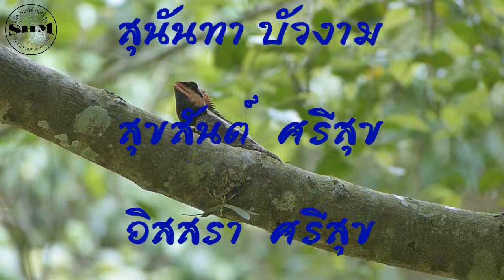กิ้งก่าแก้วเหนือ(Northern Forest Crested Lizard)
กิ้งก่าแก้วเหนือ(Northern Forest Crested Lizard) Calotes emma alticristatus SCHMIDT 1925 ที่อุทยานแห่งชาติแก่งกระจาน จ.เพชรบุรี วันที่ 6 เมษายน 2557